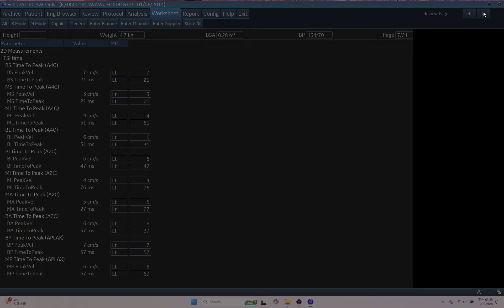IQ 181 TSI REPORT MEASUREMENT ECHOCARDIOGRAPHY ECHOPAC ANALYSIS